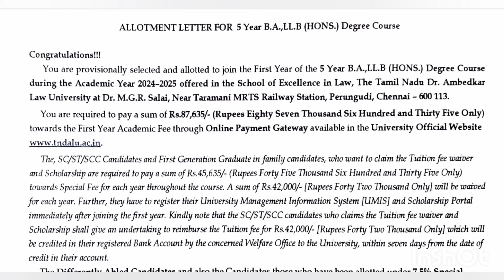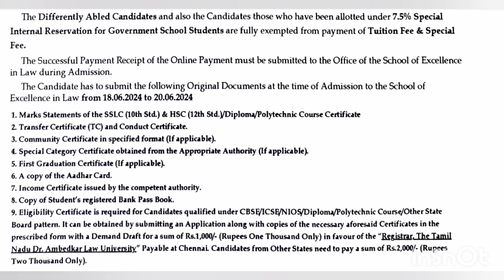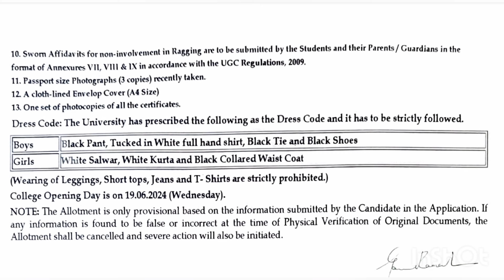HONS allotment overall view/5 years admission update 2024-2025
affidavit fees :900/-
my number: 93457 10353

ஏதாவது doubt இருந்தா comment ல  comment பண்ணுங்க
அதிகம் doubt இருந்தா insta ல message பண்ணுங்க